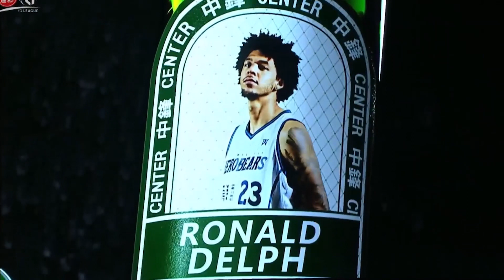Ronald Delph Highlights MIX 2021/22 || Taiwan T1 League